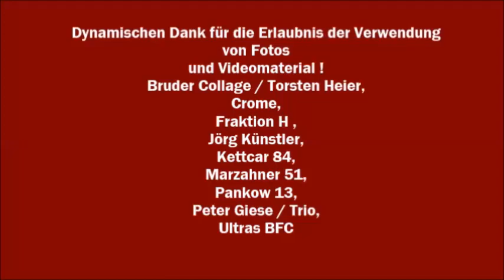BFC DYNAMO - Der Durchmarsch 2013/14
Was für eine Saison! Mission: Aufstieg 2014! Durchmarsch in die Regionalliga-WIR kommen! Tore, Fans, Jubel, Emotionen,Bannermarsch... Der Riese steht auf! Fortsetzung folgt! Danke für die Erlaubnis der Verwendung von Foto und Videomaterial:
 Chrome,
 Bruder Collage

 Hoffentlich habe ich keinen vergessen! ;-)